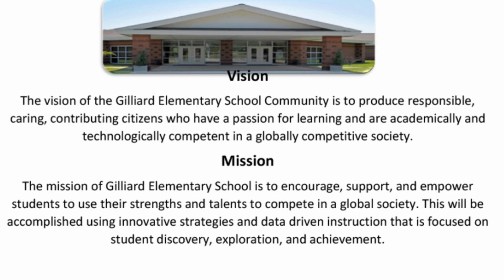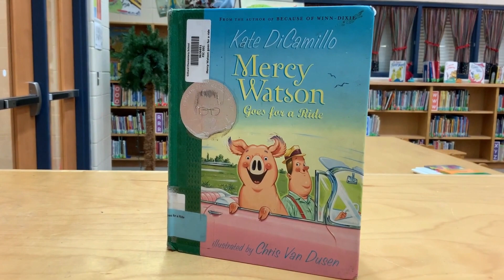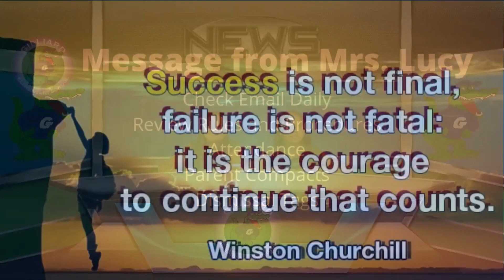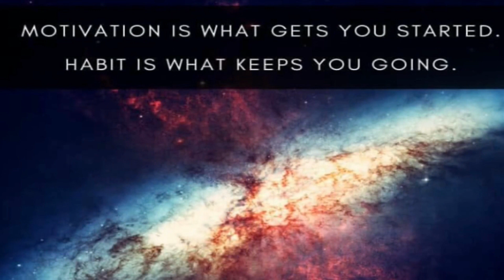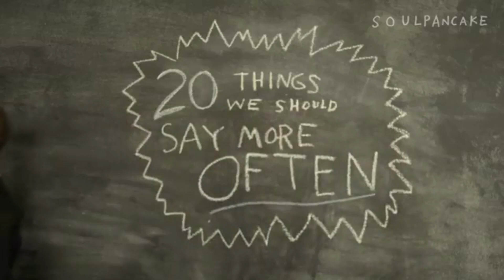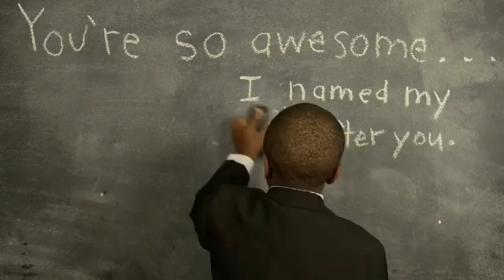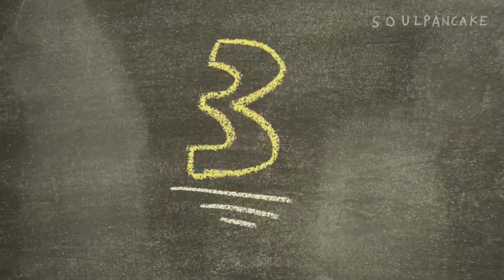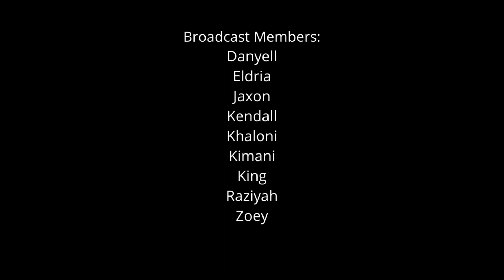Wednesday Sept 28 Morning Announcements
Have a Wonderful Wednesday! Wednesday, September 28, 2022 Morning Announcements.